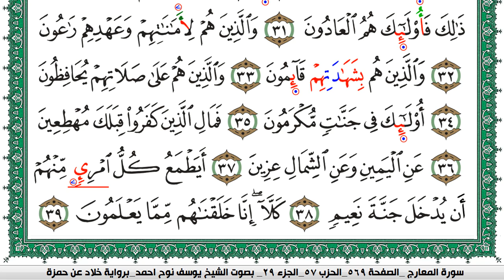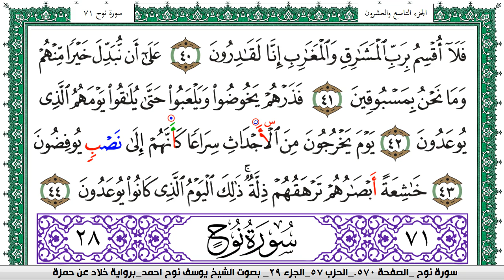سورة المعارج مكتوبة يوسف نوح احمد برواية خلاد عن حمزة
moslim,
muslim,
moslem
الاسلام,
اسلام,
المسلمات,
المسلمين,
المسلمون,
مسلم,
i am muslim,
muslim,